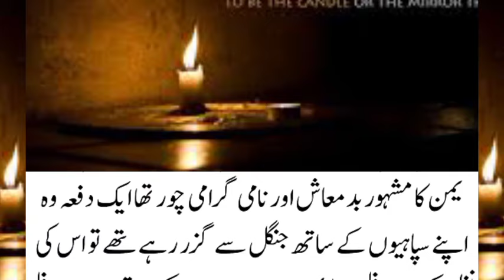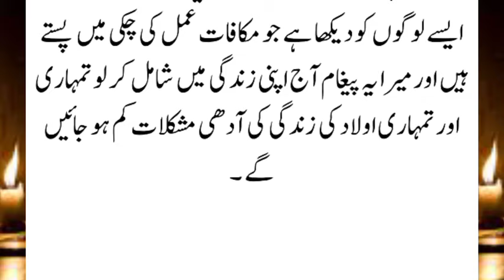A robber's visit to Sultan Salahuddin Ayyubi's Shahi Hakeem after robbing a widow of her honor#urdu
A robber's visit to Sultan Salahuddin Ayyubi's Shahi Hakeem after robbing a widow of her honor said Islamic studio